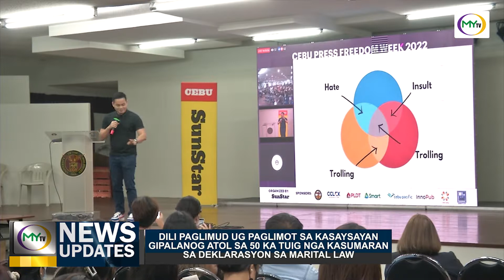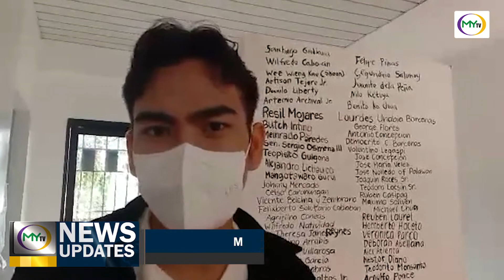𝐌𝐘𝐓𝐕 𝐍𝐄𝐖𝐒 𝐔𝐏𝐃𝐀𝐓𝐄: A𝐧𝐠 𝐢𝐤𝐚-𝟓𝟎 𝐧𝐠𝐚 𝐚𝐧𝐢𝐛𝐞𝐫𝐬𝐚𝐫𝐲𝐨 𝐬𝐚 𝐝𝐞𝐤𝐥𝐚𝐫𝐚𝐬𝐲𝐨𝐧 𝐬𝐚 𝐌𝐚𝐫𝐭𝐢𝐚𝐥 𝐥𝐚𝐰 𝐝𝐢𝐧𝐡𝐢 𝐬𝐚 𝐏𝐢𝐥𝐢𝐩𝐢𝐧𝐚𝐬.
𝐌𝐘𝐓𝐕 𝐍𝐄𝐖𝐒 𝐔𝐏𝐃𝐀𝐓𝐄: 𝐆𝐢𝐭𝐢𝐦𝐚𝐚𝐧 𝐤𝐚𝐫𝐨𝐧𝐠 𝐚𝐝𝐥𝐚𝐰𝐚 𝐚𝐧𝐠 𝐢𝐤𝐚-𝟓𝟎 𝐧𝐠𝐚 𝐚𝐧𝐢𝐛𝐞𝐫𝐬𝐚𝐫𝐲𝐨 𝐬𝐚 𝐝𝐞𝐤𝐥𝐚𝐫𝐚𝐬𝐲𝐨𝐧 𝐬𝐚 𝐌𝐚𝐫𝐭𝐢𝐚𝐥 𝐥𝐚𝐰 𝐝𝐢𝐧𝐡𝐢 𝐬𝐚 𝐏𝐢𝐥𝐢𝐩𝐢𝐧𝐚𝐬.

Padayon nga gipalanog sa mga historians, survivors ug progresibong mga grupo ang pagpahinumdom sa katawhan nga dili kalimtan ug magkat-on sa nahitabo sa maong bahin sa atong kasaysayan.

Ania ang report ni Angelica Fay Saniel.